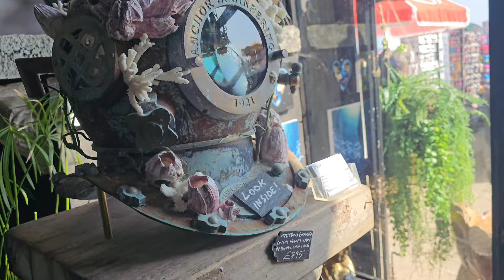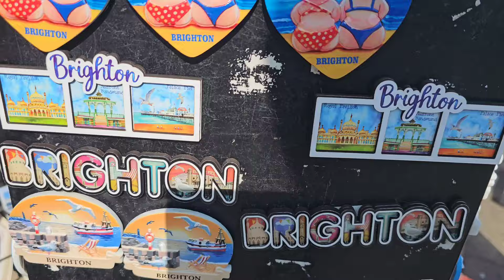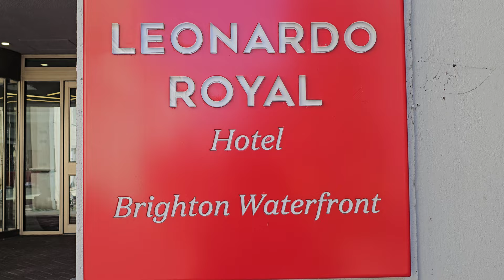London Brighton Beach ഒരു ഫാമിലി ട്രിപ്പ്